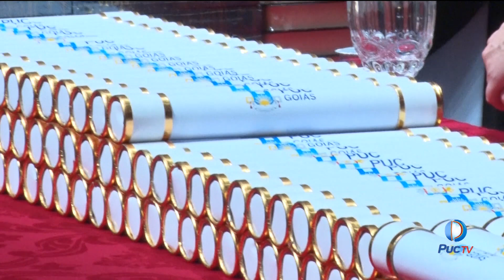Veja a colação de grau dos acadêmicos de Direito e Relações Internacionais